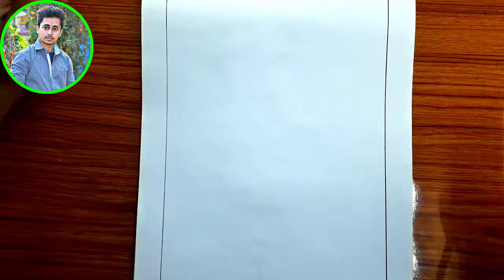How to draw parrot scenery step by step | Parrot drawing step by step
How to draw a parrot scenery step by step

music

★Meterial used -
                               1) pencils- Apsara Absolute Extra Dark Pencils 2b,4b,6b,8b,
                               2) Paper-   Paper Pep Artists' Sketching & Drawing Paper
                               3) Eraser-  Apsara Non Dust Jumbo Erasers
                               4)Cutter-    Lakeer Detail Pen Knife

Setup/_

My Camera -       Samsung Galaxy A6 Plus (Black, 4GB RAM, 64GB Storage)
Tripod -               Tygot Adjustable Aluminium Alloy Tripod Stand Holder for Mobile Phones & Camera
My laptop -          Lenovo V15 AMD 15.6-inch
Other Phone-      Samsung Galaxy j7 prime
Best Light -        Simpex Ring LED RL 621 bi Colour 18 inch Ring Light with Light Stand